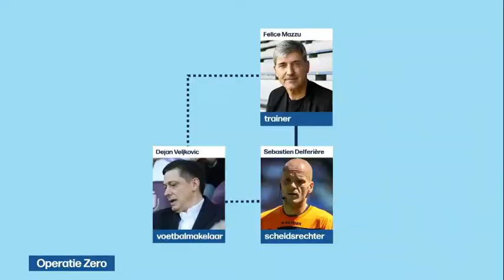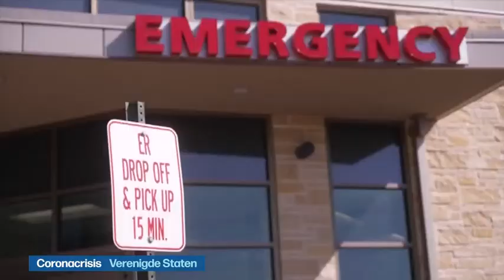VRT | Het journaal - dinsdag 28 september 2021 om 18:00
00:07 Operatie Zero
02:01 Vandalisme De Lijn
03:26 Ziekteverlof parlementsleden
04:16 Coronacrisis;Verenigde Staten
05:43 Vulkaanuitbarsting La Palma
06:37 Gymnastiek
07:34 Controle grenspalen

Het journaal 18u van dinsdag 28 september 2021.